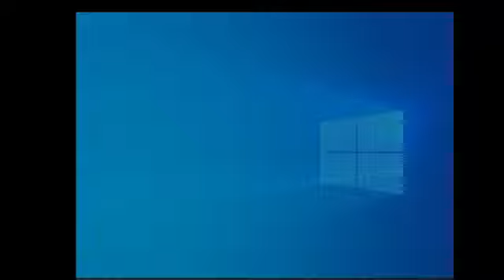“Spiritual Formation Lesson 9” Pastor C.J. Plogger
Wednesday  April 19th , 2023,  Bible Study  Service
Ash Avenue Church of God
Centurion Bible College Online Extension
Spiritual Formation
Lesson 9 – Private Prayer